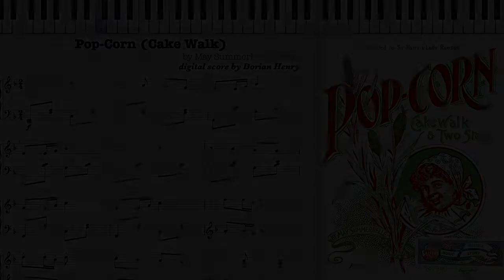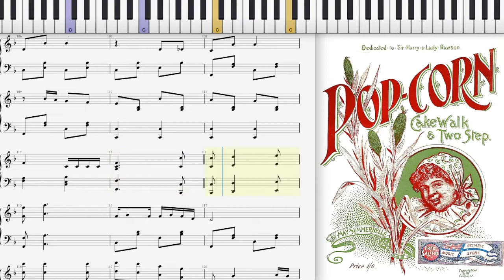Pop-Corn by May Summerbelle (Dorian Henry, piano rendition)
Dorian Henry, piano rendition. Pop-Corn (Cake Walk & Two Step) by May Summerbelle 1899 Australia